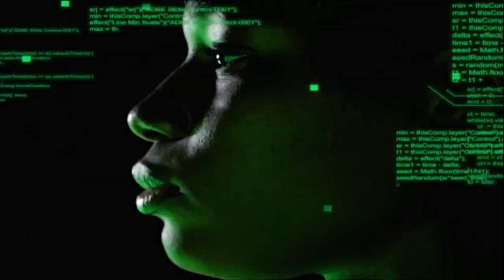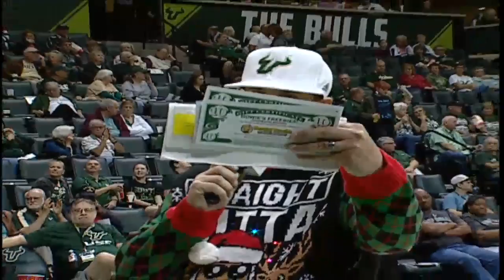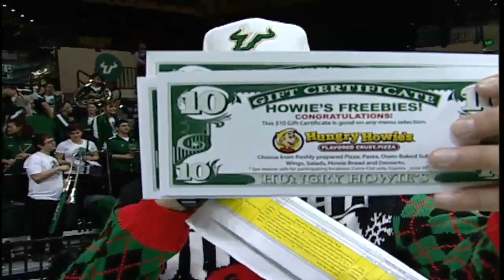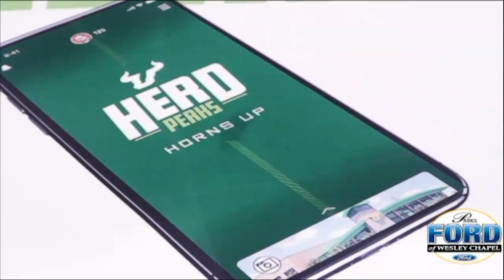USF Women's Basketball: USF vs. Idaho